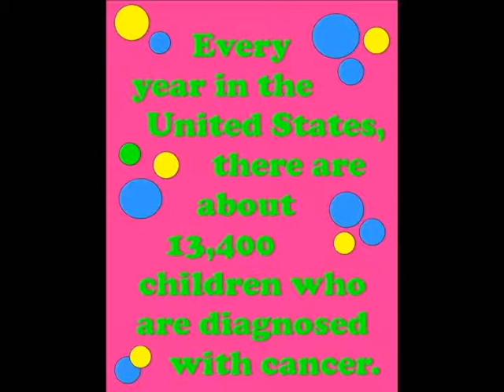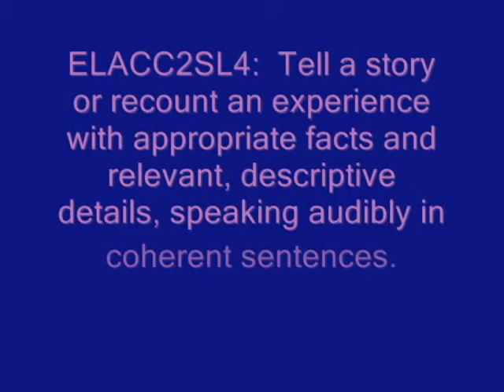Discover...The Difference-K-2nd Division